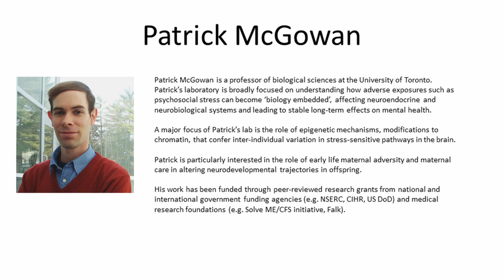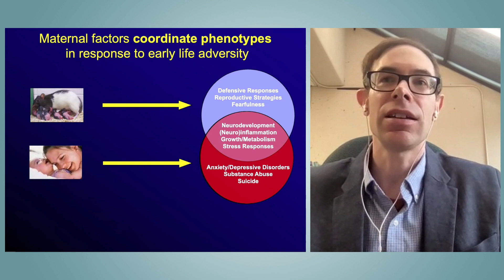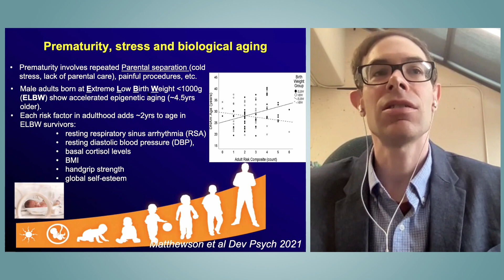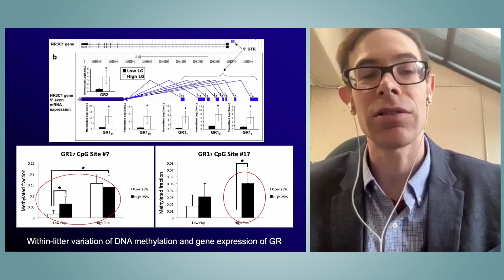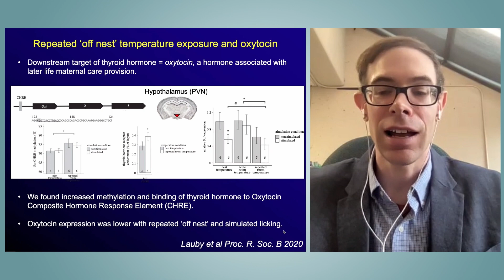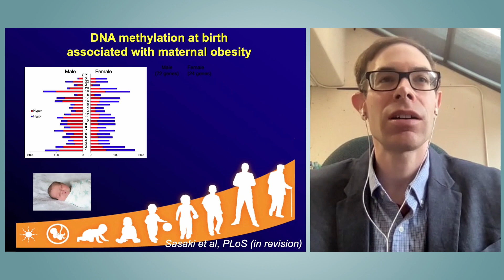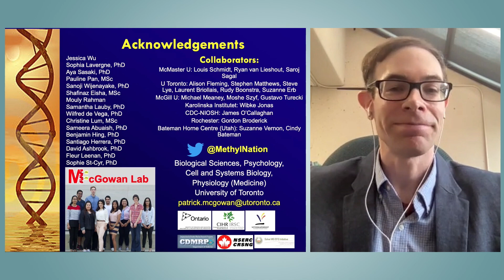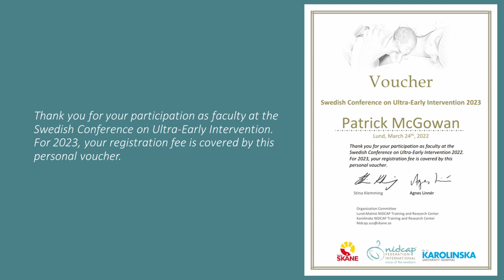10 Patrick McGowan. The 2022 Swedish Conference on Ultra-Early Intervention.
Patrick McGowan - Epigenetic programming of the response to stress. The 2022 Swedish Conference on Ultra-Early Intervention.